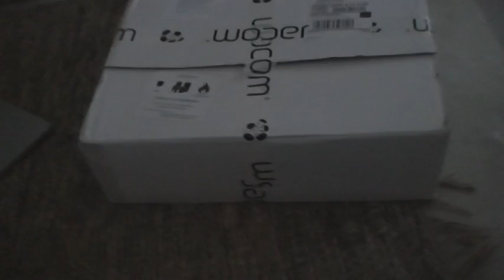Wacom Cintiq Companion Pro Arrives! (Video 001).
This is the first of a series of videos about my 40 days with a Cintiq Companion Pro and whether I like it and will keep it.

(I've come into a little bit of money, from my mortgage endowment policy, so rather than pay it all off, I decided to blow some of it on a bit of new technology).

I am an animator, animation director and a tutor at Central St Martins on the MA Character Animation. University of the Arts London.
I am NOT an illustrator.
I am NOT a graphic designer.
I am NOT an editor or compositor.
I am AM an animator.
So I am purely interested in this computer as a machine to do animation on.
I like drawing and I intend to do some life drawing and location drawing with it.
All I want is a lightbox/sketchbook so I can sit on the sofa in front of the TV and make movies!

The main reason I have bought this is that I have always been rather disappointed with computers and the animation you do on them.
I'm not comfortable using Wacom tablets. I miss the hand to eye coordination you get with a pencil and paper. I have never done a drawing I was pleased with on a Wacom tablet (and that is after nearly 20 years of trying). I prefer scanning in a rough paper drawing and then tracing over the top, with tablet and pen.
All the professional work I have done on a computer is either colouring my scanned traditional drawings or using Flash as a cutout animation tool (sliding symbols about).
I'm sure if I had to, I would have got used to using a Wacom tablet, but because I never have had to, I haven't!